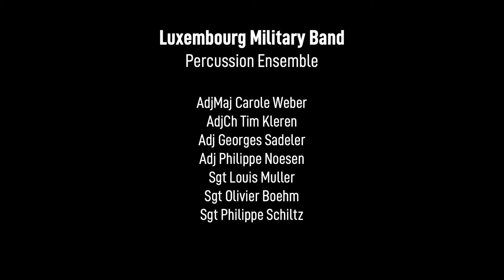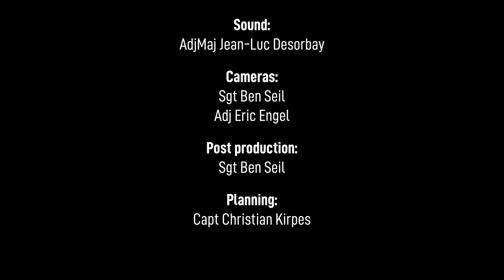Krëschtdag - Netty Glesener (Luxembourg Military Band - Percussion Ensemble)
Decembre 2020
📍Conservatoire de la Ville de Luxembourg